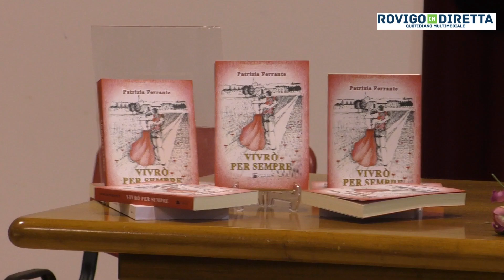Patrizia: "Vivrò per sempre" a Porto Tolle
PORTO TOLLE - L'incontro con Patrizia Ferrante, autrice di "Vivrò per sempre", ha aperto le celebrazioni del marzo rosa a Porto Tolle.

Questa mattina, sabato 4 marzo, in sala della musica si è tenuta la presentazione dell'opera con la partecipazione delle classi terze della secondaria di primo grado del Comprensivo di Porto Tolle.

Il programma del marzo rosa prosegue ora mercoledì 8 alle 18 con un appuntamento con le associazioni sportive di Porto Tolle al palazzetto, per la presentazione della Carta europea dei diritti delle donne nello sport approvata dalla giunta comunale, con la collaborazione di Uisp e la presenza della presidente provinciale Cinzia Sivier e delle atlete della Rovigo Orange, la squadra di serie A di calcio femminile a cinque di Rovigo.

Il 13 marzo al centro San Nicolò ci saranno invece le visite senologiche gratuite su prenotazione (dal lunedì al venerdì dalle 9 alle 12 al 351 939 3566) organizzate da Andos onlus. Dall’8 marzo al 31 marzo sarà inoltre possibile visitare, negli orari di apertura consueti del municipio, i pannelli della mostra fotografica “Donne nella pesca”.